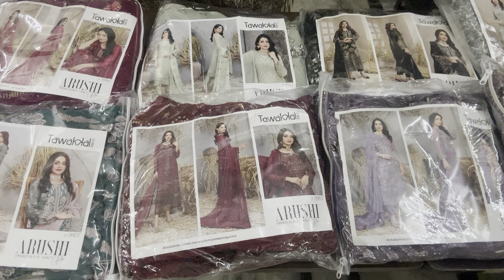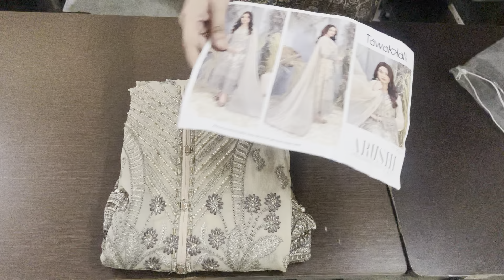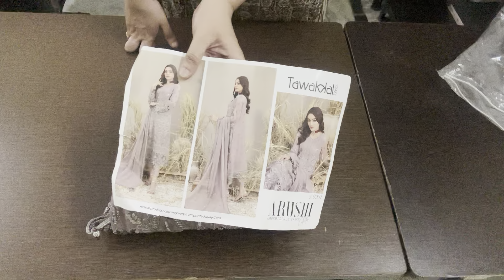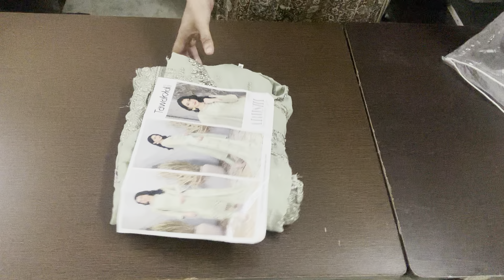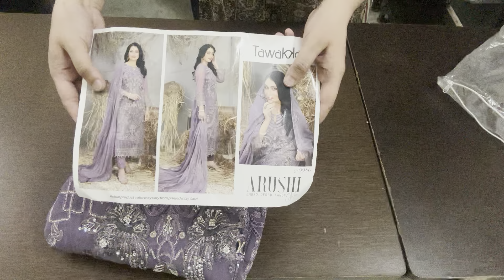Arushi by Tawakkal chiffon heavy emb suits with pure chiffon emb dupatta✨price -4200/-☎️8445012262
Arushi by tawakkal
Pure chiffon hand emb shirt
Pure chiffon emb dupatta
Raw silk self printed trouser
4200/-